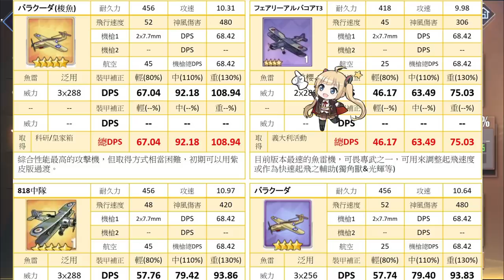【萌新向】【アズレン】可畏裝備搭配性能分析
做這一期真的花費我相當多的"精力"

當中把她練起來花了不少時間

究竟她的定位及性能如何，就讓我們看下去吧~